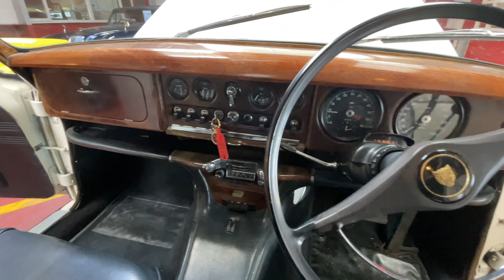LOT 54 - Jaguar 3 4L S Type 1968 | SWVA 29th April 2022 Classic Sale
Jaguar 3 4L S Type - 1968